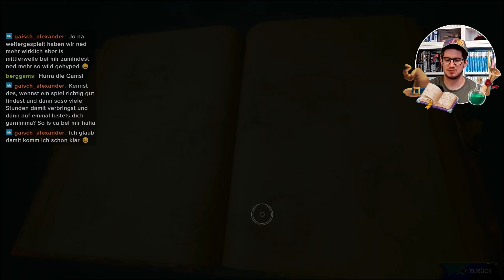HOGWARTS LEGACY 🧙‍♂️ 16/19: 20.07.2023 📆 Livestream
Diesmal erleben wir eines der abwechslungsreichsten und umfangreichsten Quests im gesamten Spiel! Nicht nur, dass wir uns diesmal mittels Vielsafttranke in den Schulleiter höchstselbst verwandeln, wir werden sogar in ein mysteriöses Buch gezogen, in dem wir es mit drei sehr, sehr mächtigen Artefakten zu tun bekommen, die verblüffende Ähnlichkeit mit den Heiligtümern des Todes haben! 🤩

00:00:00 Einführung
00:00:21 Quest: Der Himmel ist die Grenze (Teil 1)
00:06:41 Quest: Hausbesuch der Wilderer
00:09:47 Quest: Die Schulleiterin spricht
01:21:38 Raum der Wünsche und kurze Erkundung
01:32:10 Quest: Im Schatten der Hoffnung
01:34:52 Erkunden der Poidsear-Küste
01:49:20 Streamabschluss

Über das Spiel: HOGWARTS LEGACY ist ein Action-Rollenspiel, das von Avalanche Software entwickelt und von Warner Bros. Games veröffentlicht wurde. Der Titel spielt in der Fantasy-Welt der Harry Potter-Romane (Wizarding World genannt) der Autorin Joanne K. Rowling und erschien am 10. Februar 2023 für PlayStation 5, Xbox Series und Microsoft Windows. Am 5. Mai 2023 folgten für PlayStation 4 und Xbox One weitere Versionen. Die Version für Nintendo Switch soll am 14. November 2023 folgen.
Die Handlung spielt zur Zeit der drohenden Koboldaufstände im späten 19. Jahrhundert in der Wizarding World. Die Geschehnisse des Spiels handeln somit vor den Ereignissen aus den Romanen der Hauptreihe rund um Harry Potter.
Das Spiel findet in einer offenen Spielwelt statt. So sind neben der Zaubererschule Hogwarts auch das Zaubererdorf Hogsmeade und der Verbotene Wald Handlungsorte des Rollenspiels.